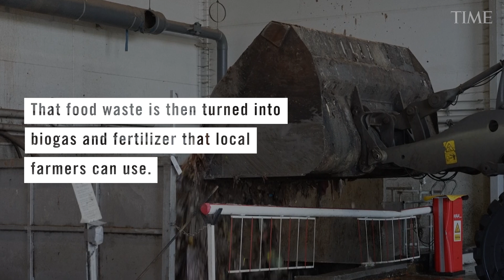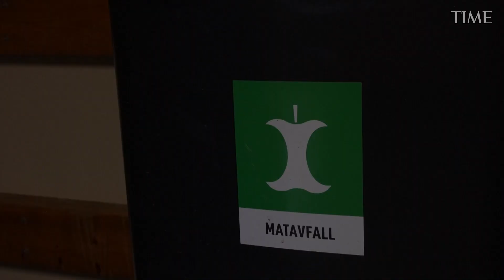Sweden is Turning Food Waste Into Fuel and Fertilizer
For decades, in some areas of Sweden, it has been mandatory for residents to recycle their food waste. A new law makes the practice compulsory country-wide to lower the country’s per capita food waste by 20 percent by 2025.